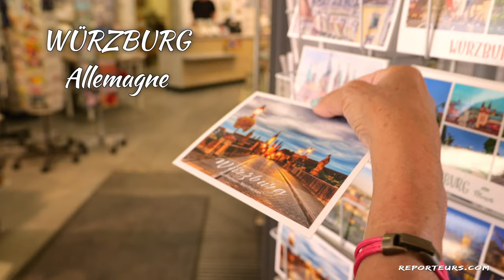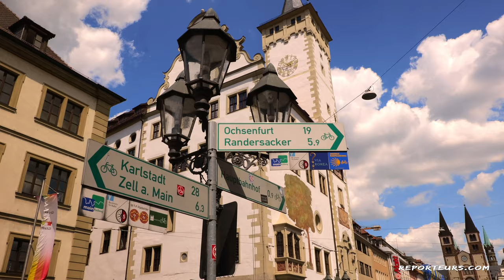Würzburg, visite en 1 jour de cette ville de Bavière (4K)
Nous sommes à Würzburg sur les bords du Main, une ville parmi les plus belles d’Allemagne !
Ses principaux points d’intérêts sont ses 2 châteaux, ses églises, son vieux pont ou encore sa mairie.
Suivez moi dans cette vidéo, je vous dis quoi voir et quoi faire à Wurtzbug !